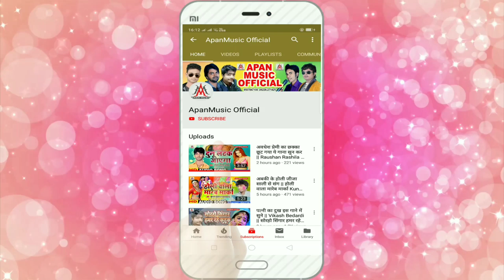BHOJPURI HITS SONG 2020 - Sujit Sagar - Bahara Me Ba Mor Bhatar - बहरा में बा मोर भतार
►Song : Bahara Me Ba Mor Bhatar
►Singer : Sujit Sagar
►Lyrics : Mani Mukund
►Company/ Label :- Apan Music
►Copyright : Apan_Music